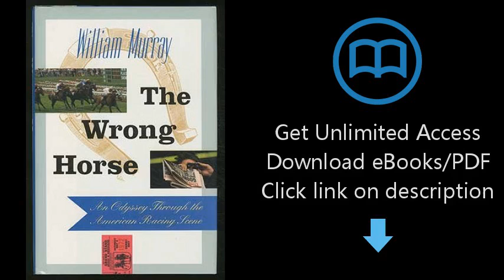Download The Wrong Horse: An Odyssey Through the American Racing Scene PDF